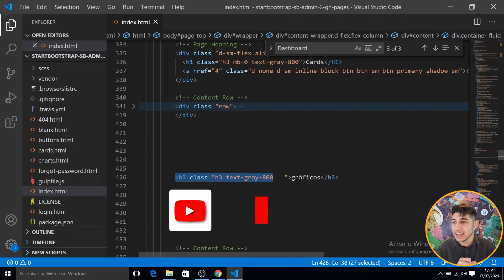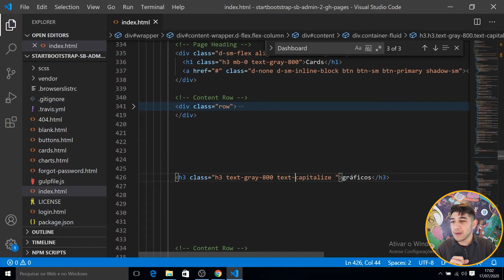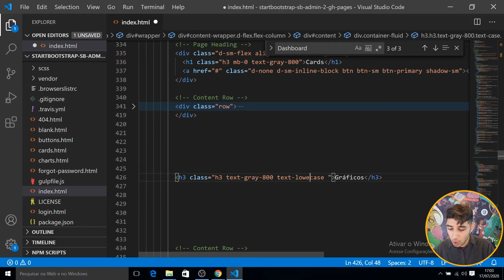Serie - Bootstrap Utilidades 2 - Transform Textos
" Esta tendo dificuldade na faculdade, ou é programador incitante? Não se preocupe, nós Já passamos por isso, e você não está sozinho! Dedicamos nosso tempo para criar maneiras de te ajudar